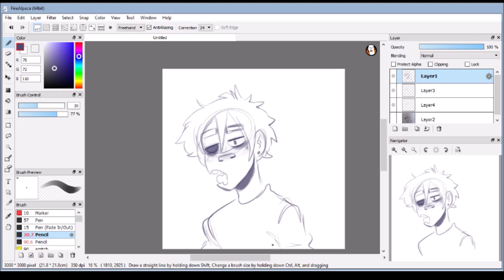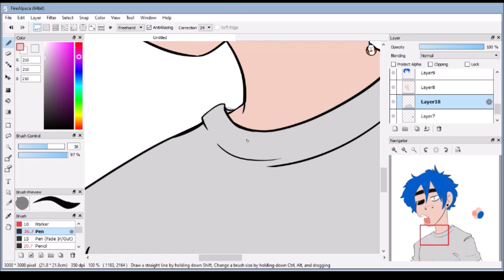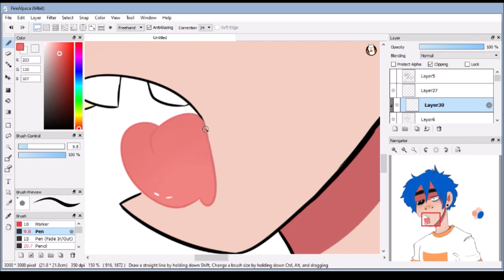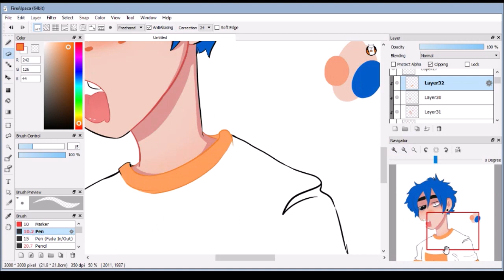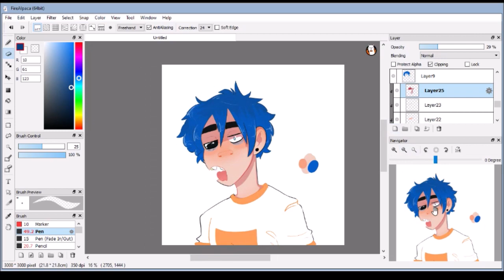D-Day || Gorillaz ||【 SpeedPaint 】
D-Day was how long ago?

Finally back to uploading speedpaints! This was one of the best 2Ds I have ever drawn, and it was in my math notebook ofc

♡ Find Me!

 ♡ Programs used:

•FireAlpaca
•X-Split